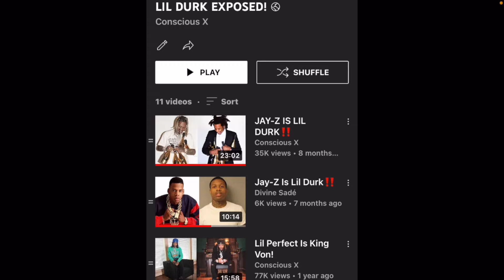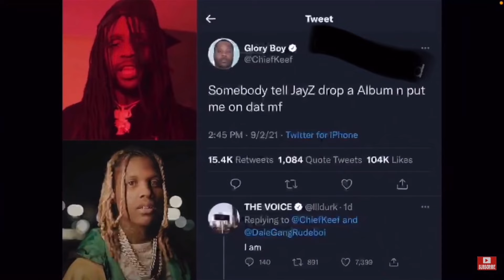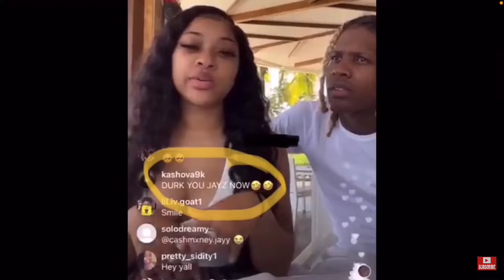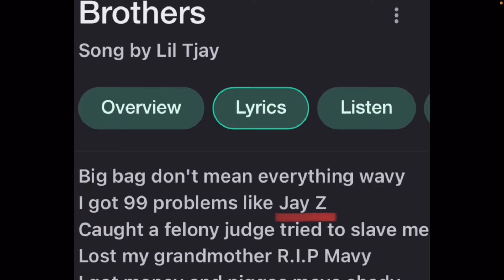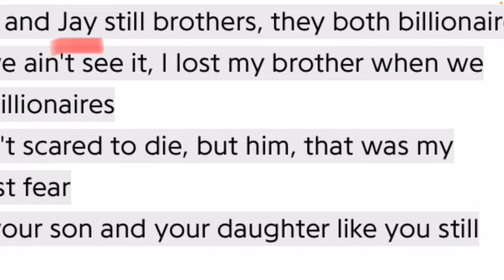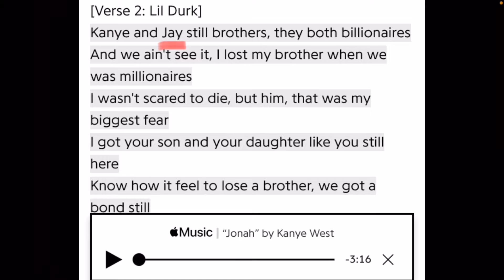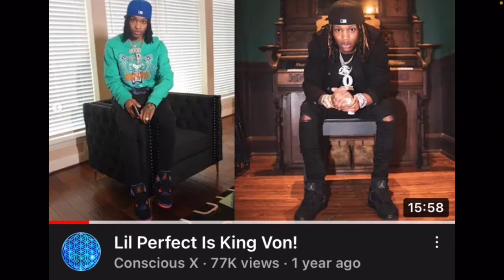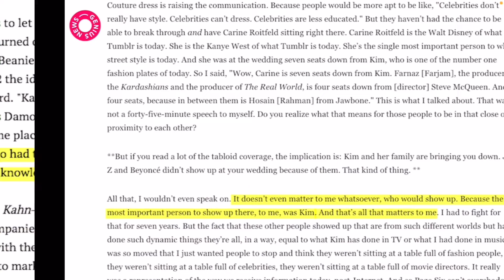Lil Durk ADMITS He IS Jay Z‼️